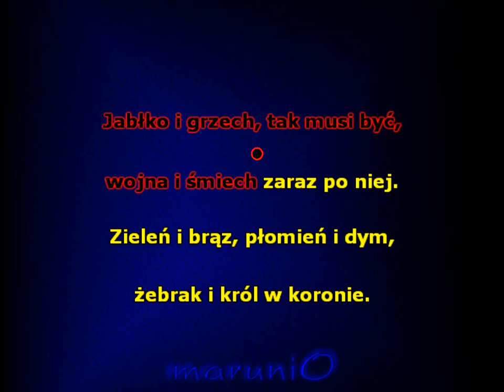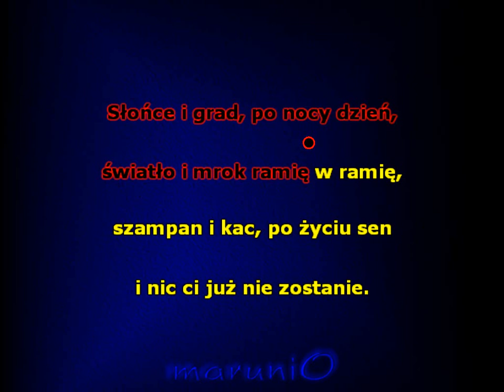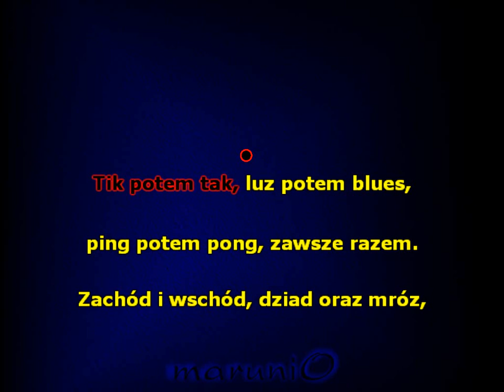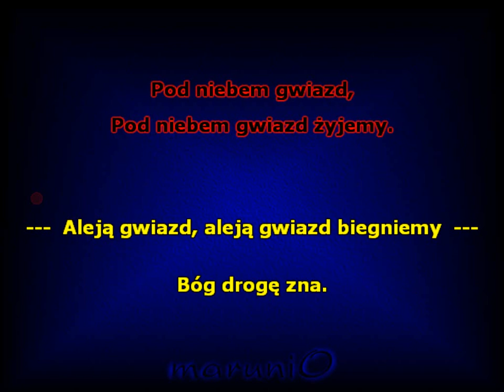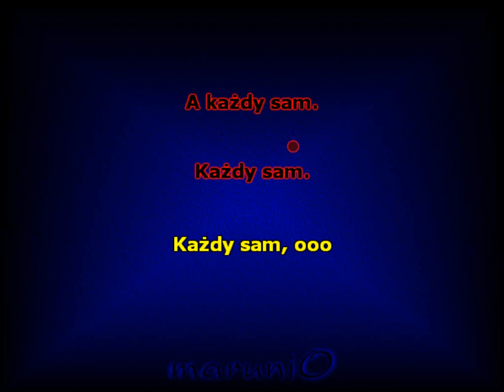Aleja gwiazd (Ania Karwan)